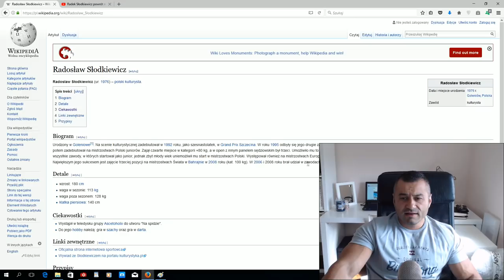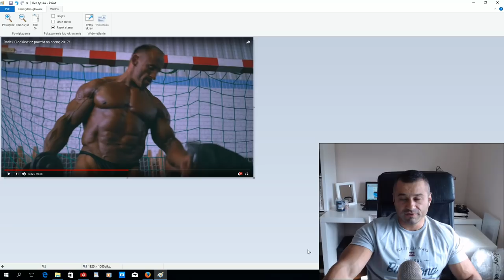Radosław Słodkiewicz powrót na scenę 2017/Komentarz Patryk2703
Białko które suplementuje:

Białko USN izolat:

Kółeczko do ćwiczeń o które pytacie:

Olej z pestek winogron z którego ja korzystam do produkcji kapsaicyny:

SUPLEMENTY DIETY Z KTÓRYCH KORZYSTAM:

Kapsułki zielona herbata (Green Tea Extract 850mg Max Strength):

Witamina b6 (Solgar Vitamin B6 100 mg):

BCAA universal: